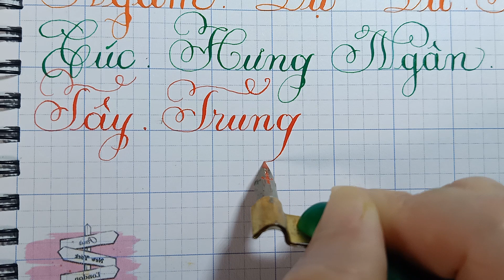Luyện Viết Chữ Đẹp Và Vẽ Đẹp Cô Hồng Màu 0385417041 Viết Tên - Trưng - Thầy Nhựt TV